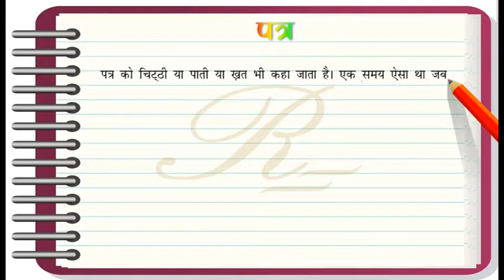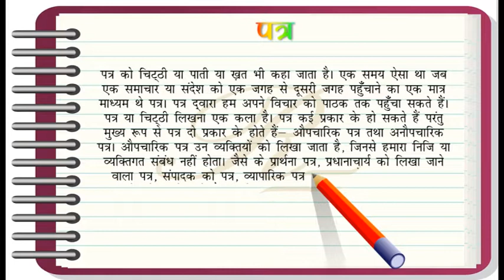पत्र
पत्र अपनी बात दूसरों तक लिखकर पहुंचाने का एक बहुत अच्छा तरीका है। जैसे-जैसे भाषा का विकास हुआ, उसी के साथ पत्र लेखन का भी विकास होता गया। इस प्रकार यह ,माना जा सकता है की पत्र लेखन का इतिहास बहुत पुराना है। प्राचीन काल में मोबाइल, इंटरनेट जैसे संचार के साधन नहीं हुआ करते थे इसलिए पत्र के माध्यम से ही लोग अपनी बात दूसरों तक पहुंचाते थे।
      समय के साथ पत्र लेखन की इस कला में भी अनेक परिवर्तन आये। ई-मेल भी इन्ही परिवर्तनों में से एक है। आज हम टेक्नोलॉजी ( तकनीकी ) की मदद से कुछ ही सेकेंड्स में ई-मेल अर्थात इलेक्ट्रॉनिक पत्र दूर बैठे किसी व्यक्ति को भेज सकते हैं। पत्रों के कई प्रकार के हो सकते हैं जैसे: सामाजिक ,व्यावसायिक ,शासकीय और प्रशासकीय आदि।